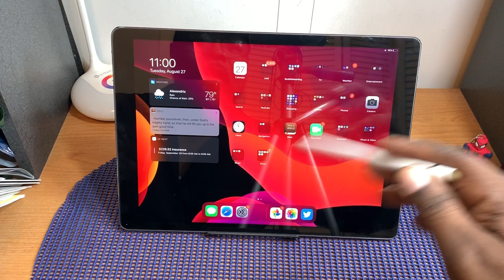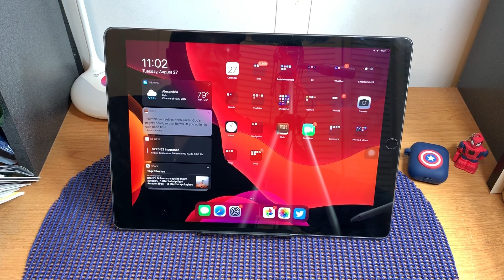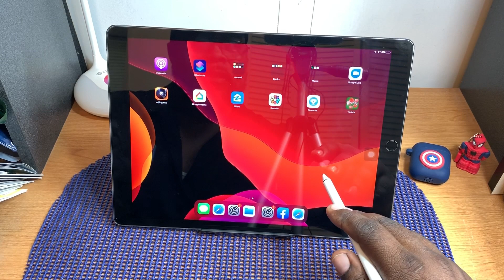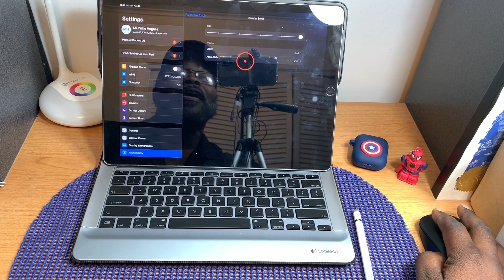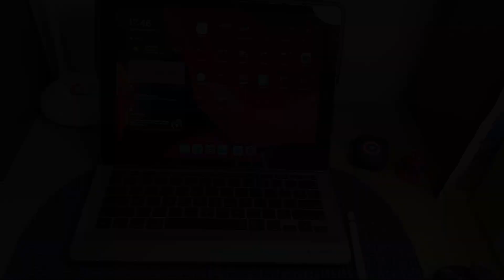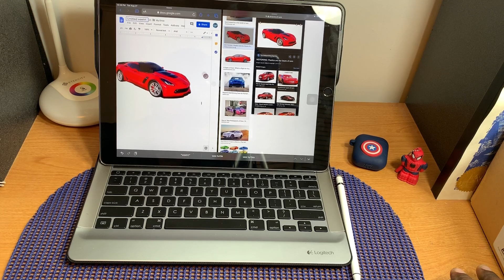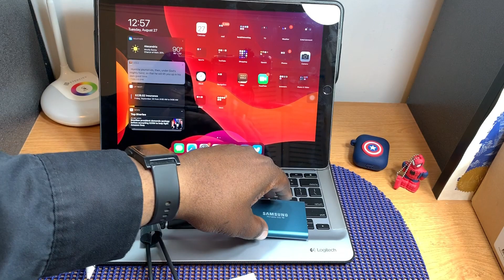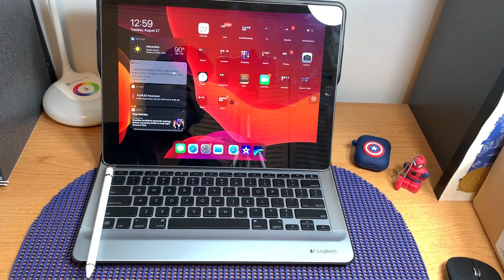IPadOS 13 Pubic Beta 7 Running On The iPad Pro 12.9 1st Gen (2015 Edition)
In this video I take a look at iPadOS Public Beta 7 running on my iPad Pro 12.9, and just tell you what I like and don’t like about it.